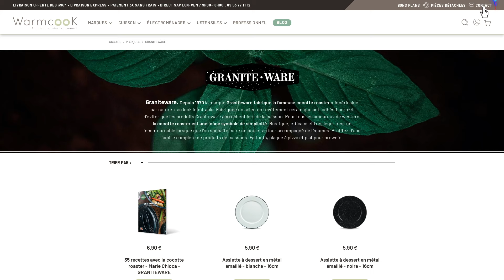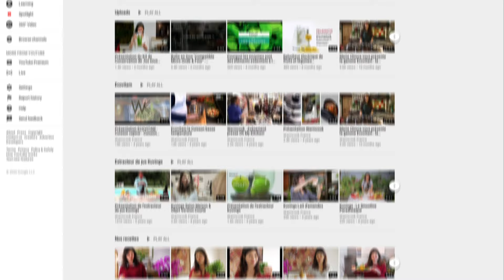Découvrez le parcours de votre commande chez Warmcook !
Chez Warmcook, nous avons à coeur de vous faire vivre la meilleure expérience possible. Pour cela nous avons mis en place un parcours de commande simple, rapide et de qualité.
Découvrez en vidéo notre équipe et le parcours de votre commande !